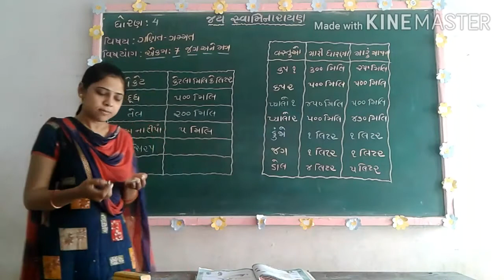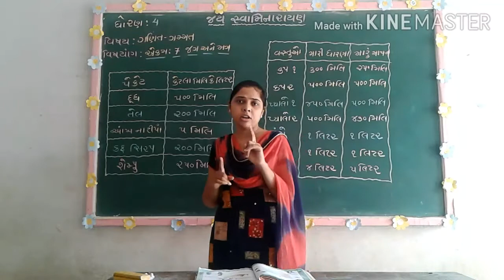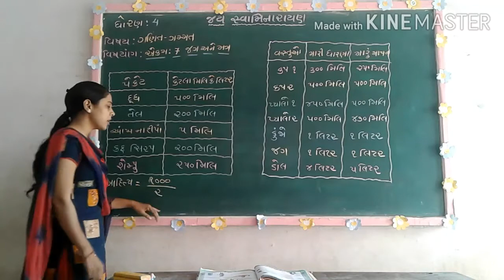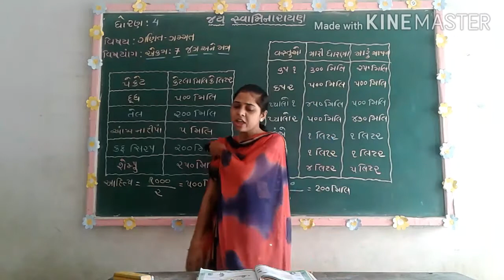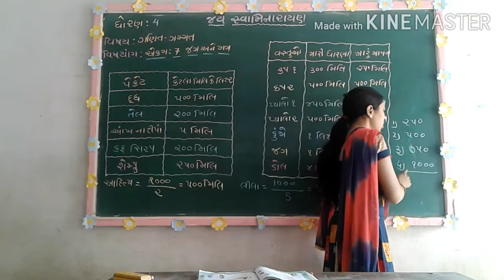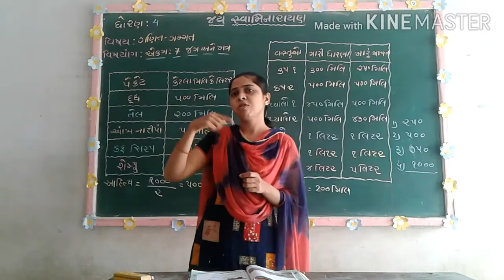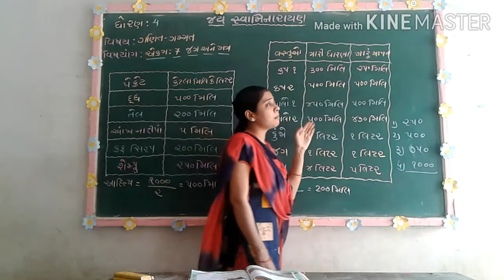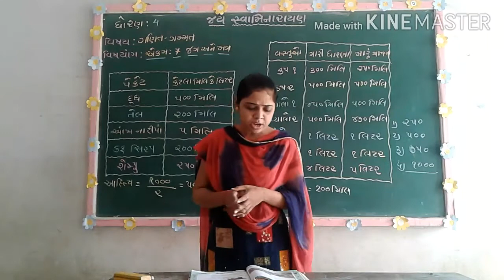ધોરણ :4//વિષય :ગણિત -ગમ્મત //એકમ :7 જગ અને મગ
શ્રી સ્વામિનારાયણ પ્રાથમિક શાળા

આપશ્રી નો ખુબ ખુબ આભાર